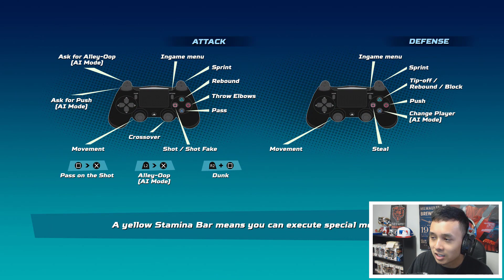DERRICK ROSE IN 40 YEARS! | FIRST LEGEND PULL! | NBA PLAYGROUNDS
WE GET OUR FIRST LEGEND PLAYER!

WATCH EVERY EPISODE OF EVERY SERIES!

Like, sub, and comment! Only if you want to :)